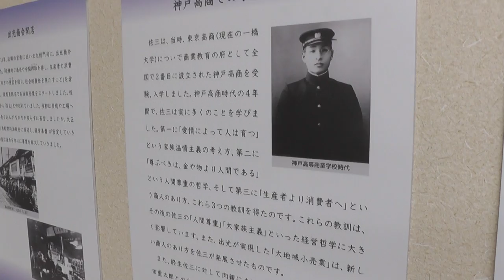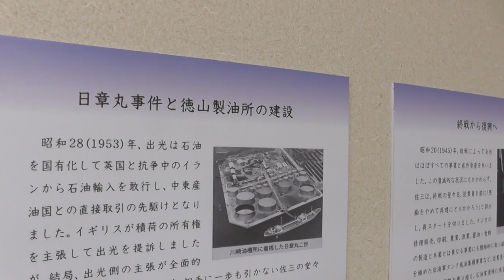岡田准一・海賊とよばれた男「出光佐三」Junnichi Okada, pirates and man "Sazo Idemitsu" who was called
百田尚樹の小説「海賊とよばれた男」に登場する主人公、国岡鐡造(岡田准一）は、出光興産創業者の出光佐三をモデルにしている。その出光佐三は福岡県宗像市の出身である。その後、福岡県門司市（現・北九州市門司区）に出光商会を設立。これをきっかけに大成功を収める.Chief character, Tetuzou Kunioka (Junnichi Okada) where a novel of Naoki Momota comes up to "pirates and a called man" make Sazo Idemitsu of the Idemitsu Kosan founder a model. Sazo Idemitsu is from Munakata-shi, Fukuoka. Idemitsu firm is established afterwards by the Fukuoka Moji city (existing Moji-ku, Kitakyushu-shi). I gain a great success triggered by this.